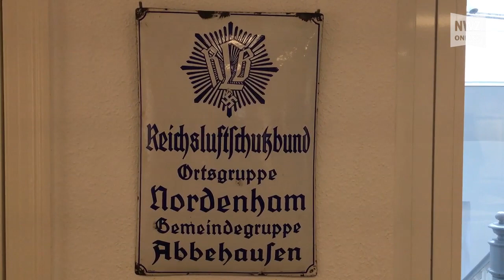Nordenhamer Ausstellung: „Rüstringer Heimatbund und Nationalsozialismus“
Nordenham, 24. November 2017: In der Ausstellung „Rüstringer Heimatbund und Nationalsozialismus“ wird ein nationales Phänomen auf lokaler Ebene gezeigt. An diesem Sonntag um 11 Uhr beginnt die Eröffnung.